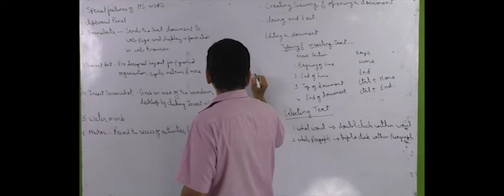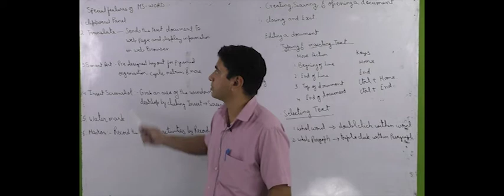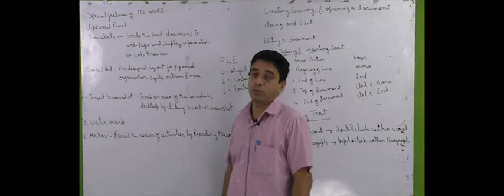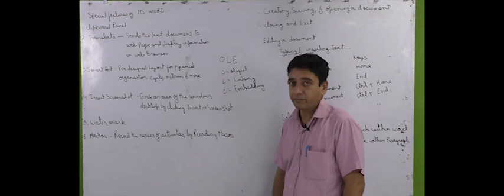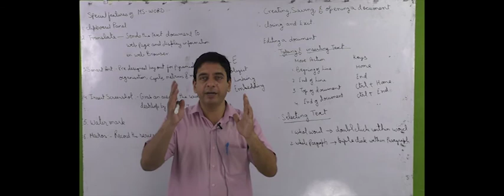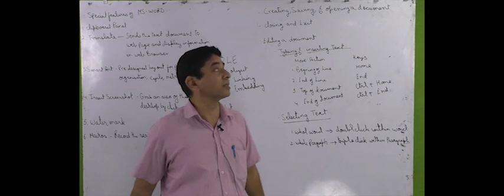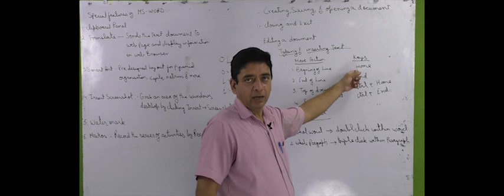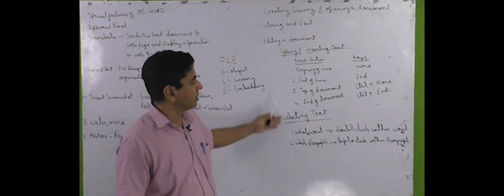Online classes of Computer lecture 5th By Rohit sir